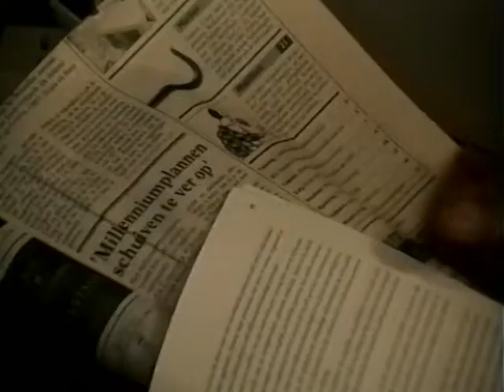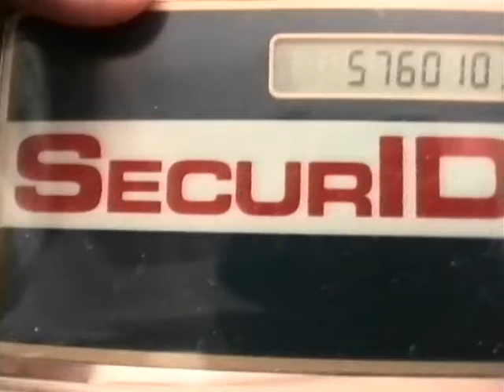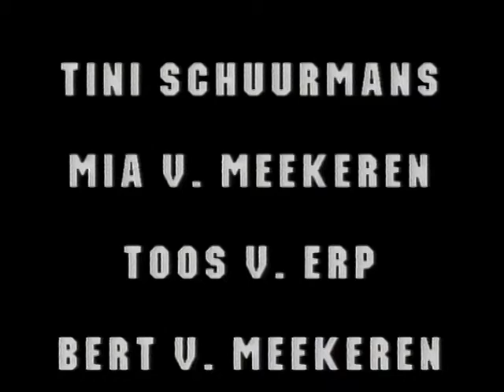Relativiteit Realitijd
Een programmeur moet voor het nieuwe millennium zijn werk klaar hebben, heeft hij genoeg tijd?
Een Videofilmclub OASE film uit 1998.